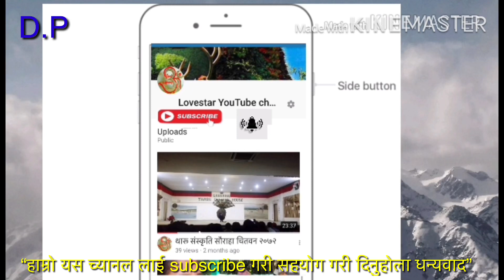내 나이가 어때서,कोरीयन गित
सुर्य कार्की को कोरीयन गित